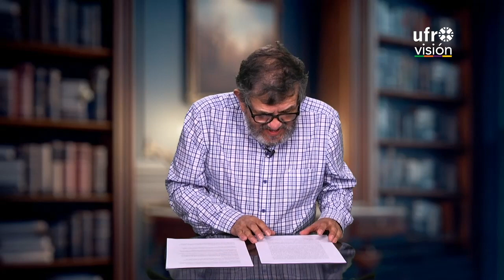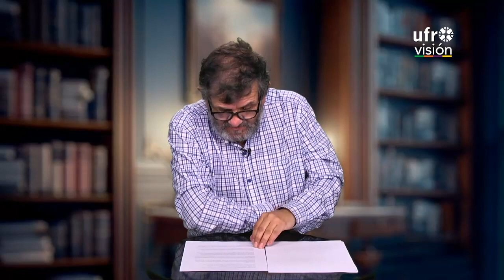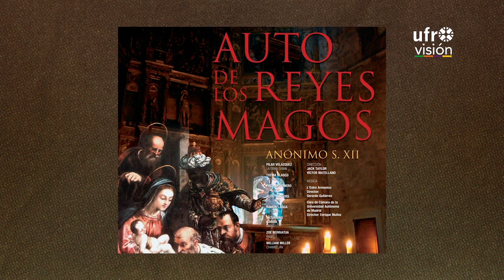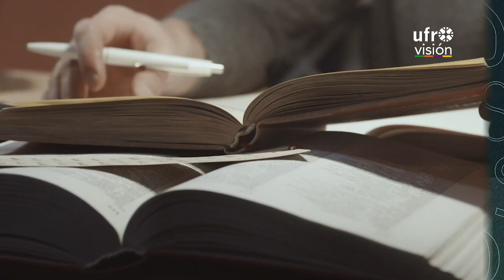Los orígenes del teatro medieval | SOBRE LIBROS